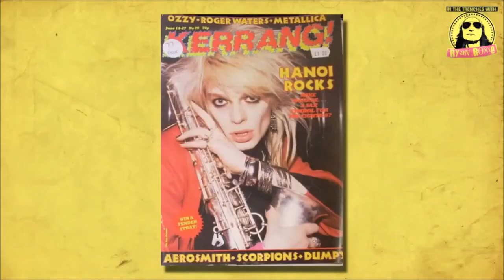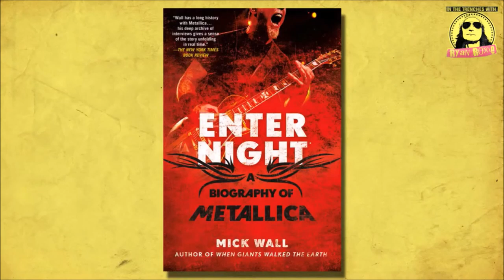HOW KERRANG! Got Its Name - Mick Wall RnR Stories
Mick Wall talks about how KERRANG! got its name, his career as a rock journalist and the importance of spreading the word that the music magazine had in an age when social media did not exist.